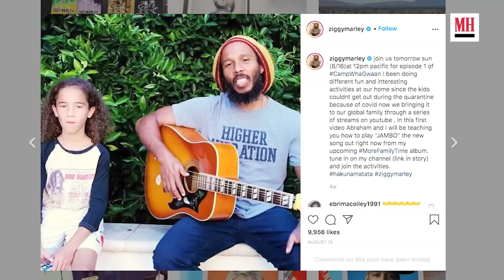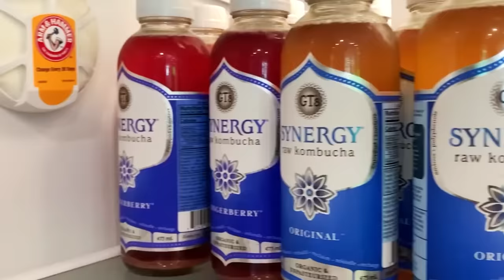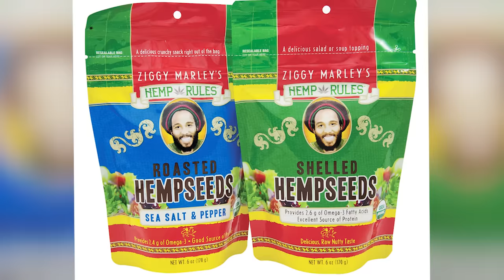Ziggy Marley (Age 56) I Haven’t Been SICK In 47 Years| 4 SECRETS To My Youthful look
🎵🏋️‍♂️💪 Dive into the Vibrant World of Ziggy Marley: Music, Fitness, and a Healthy Lifestyle at 56! 🎵🏋️‍♂️💪

Get ready to be inspired! Join us as we explore the incredible journey of Ziggy Marley, a legendary reggae icon and fitness enthusiast. At 56, Ziggy isn't just about mesmerizing music; he's a testament to staying fit, healthy, and fabulously fun! From his unique workout routines to his fascinating diet and everything in between, this video is a treasure trove of health and fitness secrets from the son of the late great Bob Marley.

Ziggy's approach to fitness is as rhythmic and soulful as his music. He mixes it up with boxing, soccer, gym workouts, and even martial arts! But that's not all - Ziggy also shares his intriguing diet, influenced by his Jamaican roots and a passion for fresh, wholesome foods. You'll even get a peek into his kitchen, where culinary magic happens every day!

🔥 Chapaters:

00:00 Introduction
0:02 Ziggy's Fitness Philosophy
0:16 Music and Exercise: A Perfect Symphony
0:30 Ziggy's Home Workouts: Mixing It Up
0:46 A Journey through Ziggy's Daily Routine
1:00 Ziggy's Diet: Fresh, Flavorful, and Fun
1:17 The Special Equipment Ziggy Swears By
1:32 Ziggy's Approach to Mind Fitness
1:48 Dive Into Ziggy's Kitchen: A Vegetarian Haven
2:04 Ziggy's Take on Supplements and Nutrition
Don't miss this exclusive look into Ziggy Marley's world of fitness and well-being! Discover his easygoing approach to staying in top shape and his secrets to a strong heart and mind. Whether you're a fitness enthusiast or a music lover, there's something for everyone in this must-watch video!

🎵 Join us in this extraordinary journey and find out how this reggae legend keeps rocking at 56 with a body and spirit that defy age! 🎵🏋️‍♂️💪